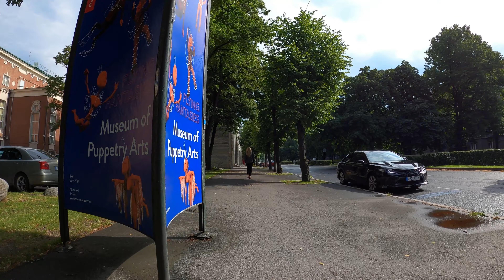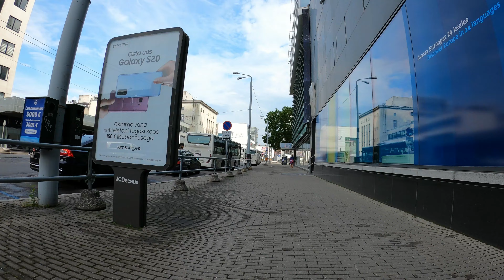Vabaduse väljak-Kentmanni-Rävala pst-Gonsiori